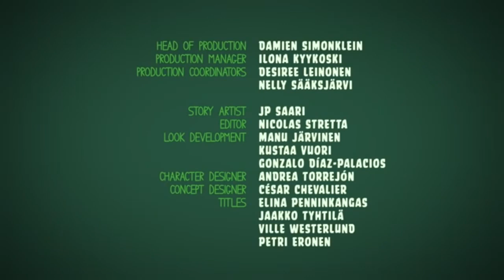Piggy Tales Remastered: It’s A Wrap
You know that feeling when a super fun party is over and it’s time to clean up everything and go home? Well, I guess even piggies can get a bit emotional at times like that.